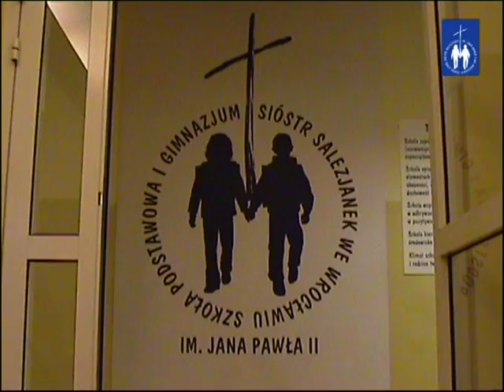Śniadanie daje moc 2013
Śniadanie daje moc w Zespole Szkół Sióstr Salezjanek we Wrocławiu